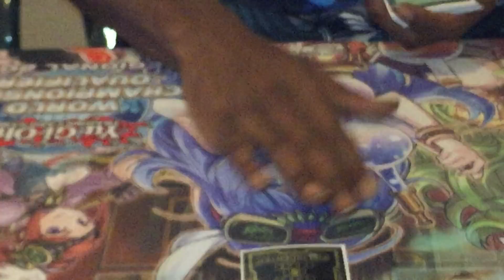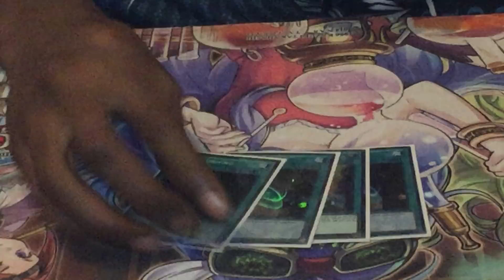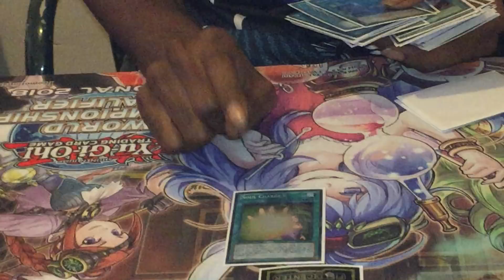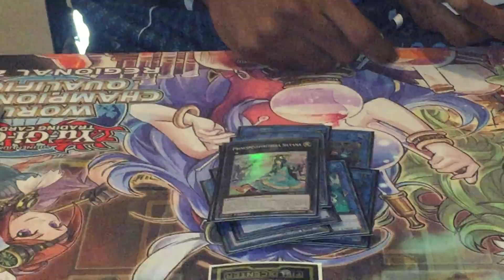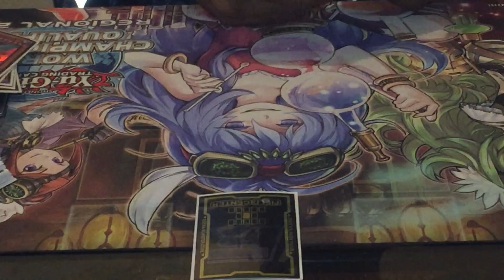5th Place Dablessin Wilson 300+ Person West Allis Regionals SPYRAL Deck Profile